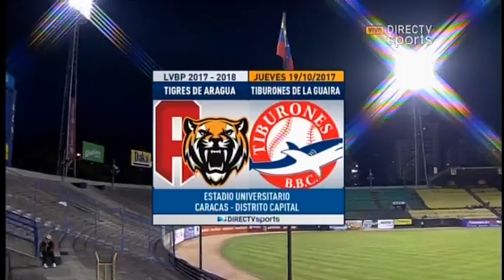JUEGO 8. TIBURONES 1 TIGRES 0. LVBP TEMPORADA 2017-2018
Jugado el 19 de octubre de 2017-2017 en el estadio Universitario de Caracas.